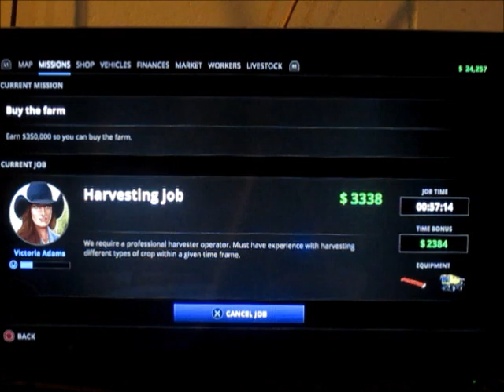Real Farm Career Mode Part 5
Gaming Schedule:
SUNDAY:
*NASCAR Heat 3
*Madden 16
*Minecraft Online
MONDAY:
*Minecraft PS4 & XBOX 360 Edition
*Bad Eggs 2
TUESDAY:
*Disney Infinity 1.0 & 3.0
*Star Wars Battlefront
WEDNESDAY:
THURSDAY:
* Pacman Championship Edition 2
*Slide Shows
FRIDAY:
*Real Farm- Farming Simulator
*Short Videos
SATURDAY:
*Minecraft Online
*Skylanders Trap Team
*Skylanders Giants